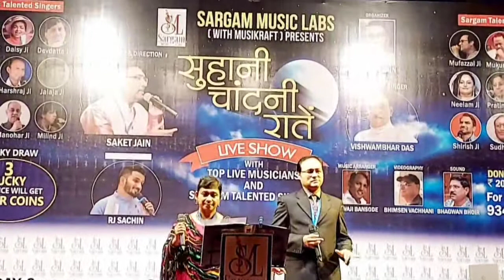RAAT KE HUMSAFAR !! SUHANI CHANDNI RAATEIN !! SARGAM MUSIC LABS !! 2022